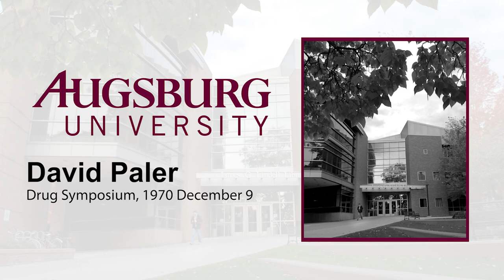Drug Symposium: David Paler (1970)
On the second day of the "Drug Symposium," held at Augsburg College (now Augsburg University) on December 9th, 1970, David Paler spoke about his work as the coordinator of junior high health education for St. Paul schools, specifically in regards to drugs.

On December 8th and 9th, 1970, Augsburg College held a two-day Drug Symposium. "The seminar was designed to supply useful information to better qualify individuals for teaching the healthful living.” (Information is taken from the Augsburg Now on January 1, 1971

Digitized from a reel-to-reel recording on 2018 April 13. Audio has been edited to remove noise, amplify speakers' voices, reduce the loudness of some music, and reduce prolonged silences.

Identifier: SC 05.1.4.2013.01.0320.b